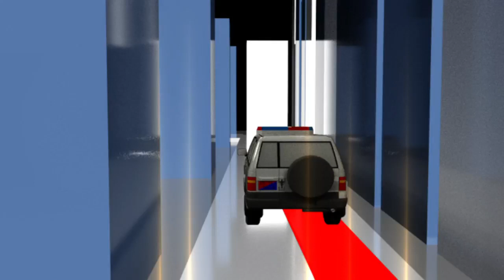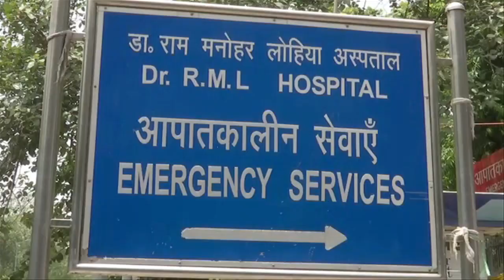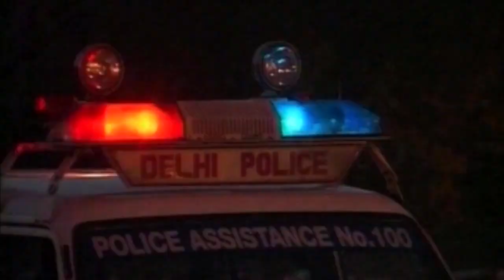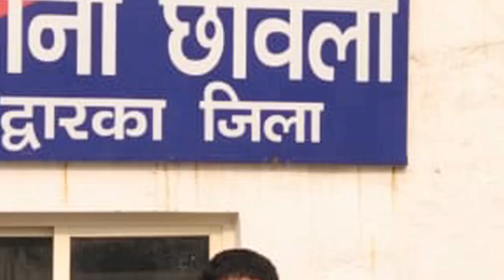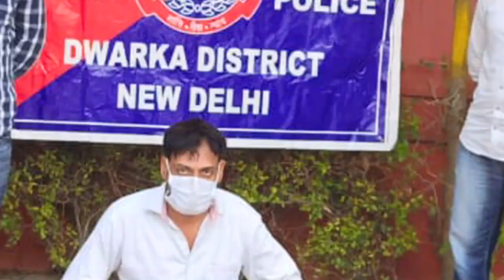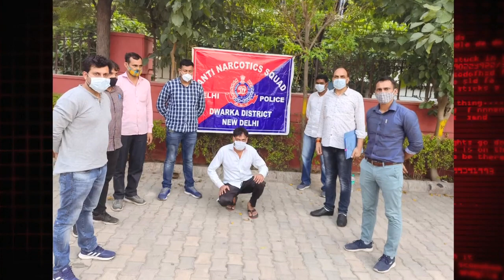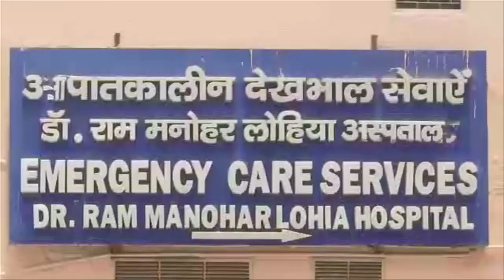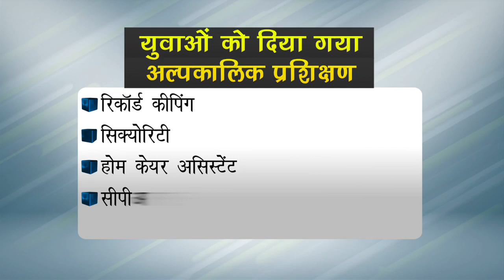पुलिस आयुक्त बालाजी श्रीवास्तव ने चेक नाकों और पुलिस स्टेशनों का किया औचक निरीक्षण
New Delhi, Jul 10 (ANI):  Balaji Srivastava, Commissioner of Police, Delhi conducted night checking in the night to inspect the presence of police personnel on ground during night hours, and do a reality check of the difficulties being faced by the men on ground. The Commissioner also interacted with staff present on pickets, patrolling duty and in police stations.
-The Commissioner of Police, Balaji Srivastava, held his first COVID and Crime Review meeting after assuming charge to take stock of the situation on ground and to outline the priorities before the field functionaries in the run up to the Independence Day.
-In continuation of its efforts towards mainstreaming youth in fight against Covid-19 under YUVA scheme, North-West District in coordination with Fortis Hospital, Shalimar Bagh provided Skill training in healthcare sector to 20 youth from under-privileged sections of society. 12 candidates successfully completed their training and 5 out of them were provided placement in Fortis Hospital itself. (KP)